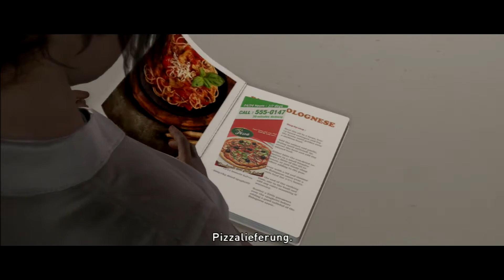Das erste Date I Beyond Two Souls #17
Beyond Two Souls ist der spirituelle Nachfolger von Heavy Rain und reiht sich in die David Cage Spiele ein.  In Beyond Two Souls erlebt man die Geschichte der Jodie Holmes und verfolgt ihren Werdegang vom Kind zur Frau und wie sie mit ihrer Gabe gelernt hat umzugehen.